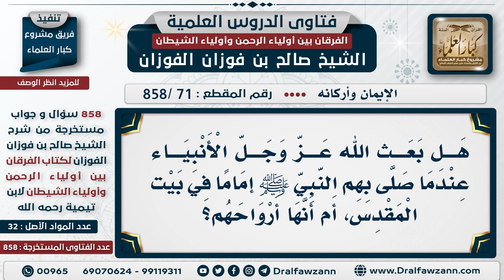[71 -858] هل بعث الله الأنبياء عندما صلى بهم النبي ﷺ إماما في بيت المقدس، أم أنها أرواحهم؟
-"السؤال: هل بعث الله عز وجل الأنبياء عندما صلى بهم النبي ﷺ إماما في بيت المقدس، أم أنها أرواحهم؟
الجَوَابُ: الله أعلم، المهم أنا نؤمن بهذا، كما أخبر النبي -ﷺ-ولا نتدخل في هذه الأسئلة ونحن لا نعلم ولا ندري، نثبت ما أثبته الرسول –ﷺ-ولا نتدخل في هذه الأمور، نعم. والله قادرٌ على كل شيء.
للاشتراك في قناة الشيخ صالح الفوزان

للاستفسار والإقتراحات والدعم
رئيس الفريق
لمشروع كبار العلماء